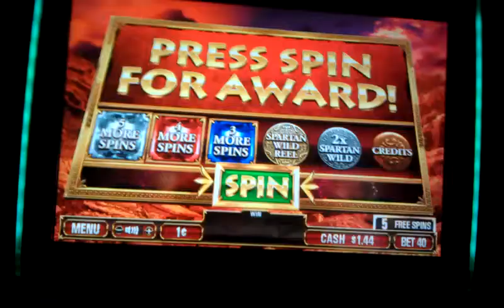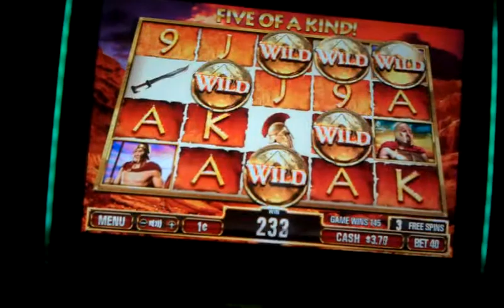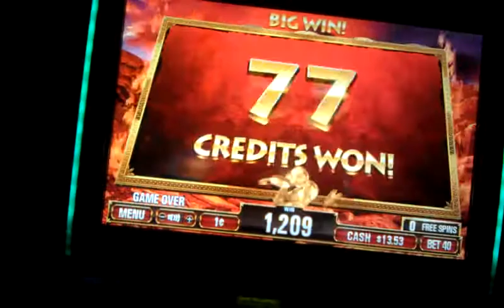King Leonidas Slot Machine Bonus Round - Another weak Bonus Round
Filmed at the Peppermill Casino in West Wendover, NV